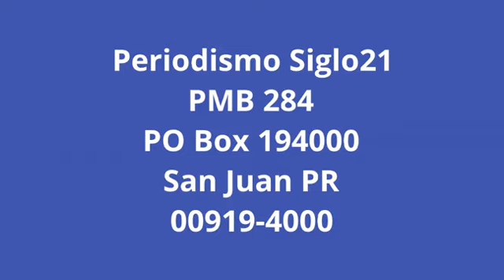MDUM 2Sept. | La caída en audiencias no es solo en la NBA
Al hacer un análisis de la caída en audiencia en la televisión deportiva, particularmente en la NBA, encontramos consistencia con la pérdida de audiencias en la televisión general.